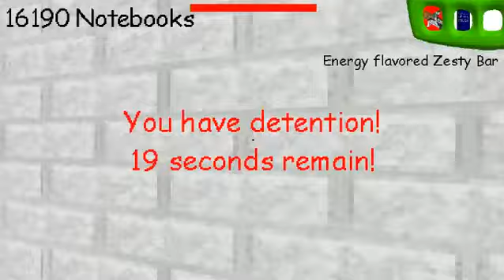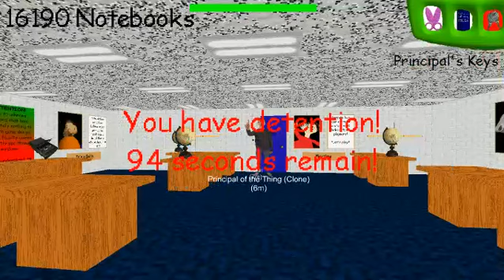just playing endless mode casually